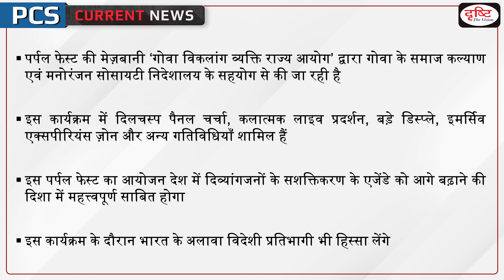Purple Fest: Celebrating Diversity – PCS Current News I Drishti PCS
India's first-of-its-kind inclusivity, 'Purple Fest: Celebrating Diversity' began in a glorious ceremony in Goa today.  The festival aims to showcase how we can come together to create a welcoming and inclusive world for everyone. Purple Fest will feature a variety of thrilling live performances, sporting events, major exhibitions, immersive experience zones, accessible movie screenings, and talks on important topics such as inclusive education, tourism, employment, and independent living.

1. Videos by Dr. Vikas Divyakriti To

2. Concept Talk- By Dr. Vikas Divyakirti

6. To The Point- Special

8. UPSC PT Prelims Practice Quiz